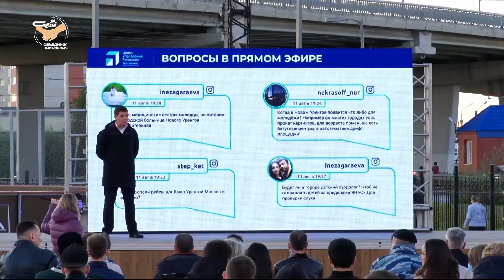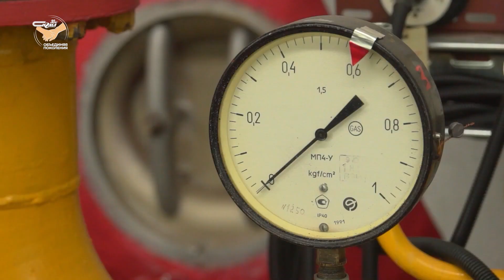Жители Ямала пожаловались на дороговизну ЖКУ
В регионе уравняли в правах, проживающих в  домах государственного фонда, и тех, кто живет в  жилье, принадлежащем юридическим лицам.